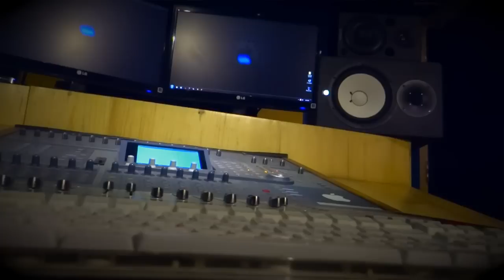Bol Do Na Zara - Azhar | Cover | A.A.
Covered by : A.A.
edited by : Ilyas G.
Recording & Mixing at ICON Digital & Recording Studio

Presenting you the cover version of the mesmerising song -Bol Do Na Zara- from the movie Azhar originally in the voice of Armaan Malik music by Amaan Malik written beautifully from the pen of Rashmi Virag.